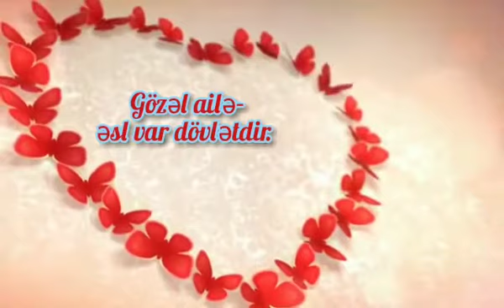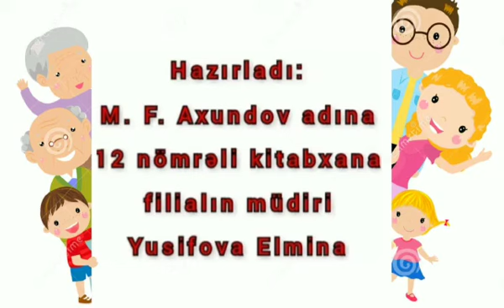Bərdə Regional Mədəniyyət İdarəsi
Mingəçevir şəhər MKS-nin M.F.Axundov adına 12 nömrəli kitabxana filialı 15 May-Beynəlxalq ailə  günü münasibətilə videoçarx hazırlayıb.